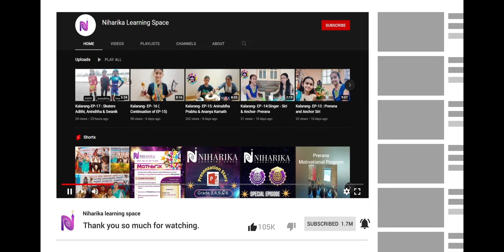kalarang Talent show -EP-18-Amanram& Raguram